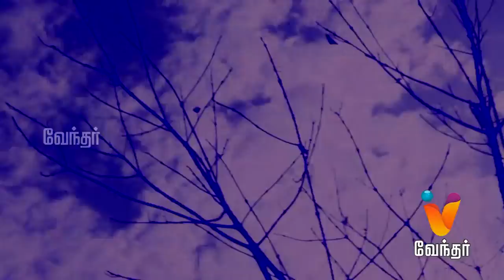Aavigal Thesam - ஆவிகள் தேசம் [Epi - 8]